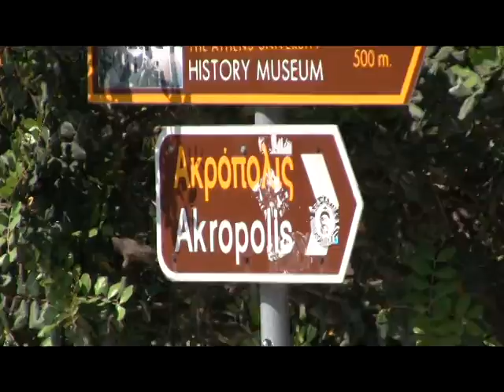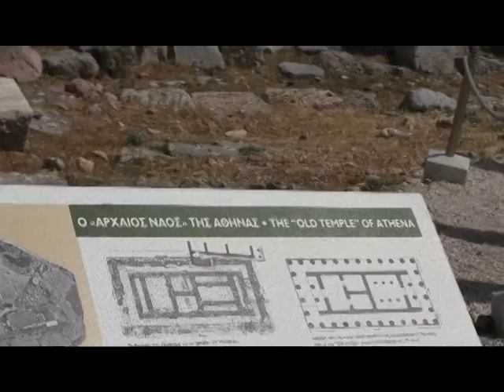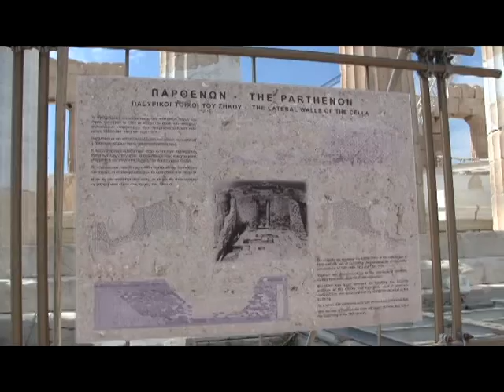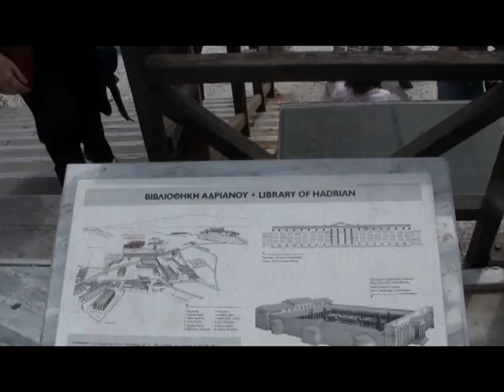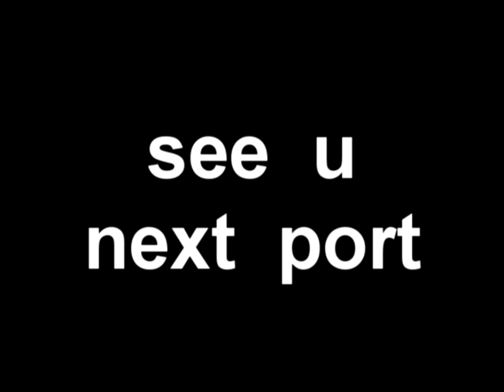Athens ( Greece ) )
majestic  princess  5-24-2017